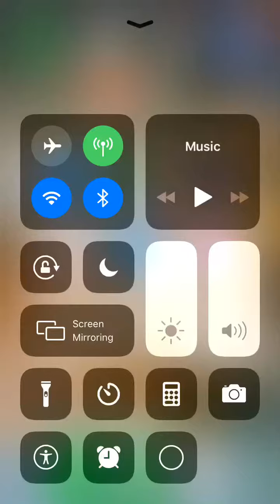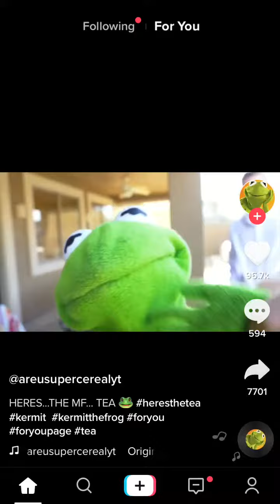All TikTok video